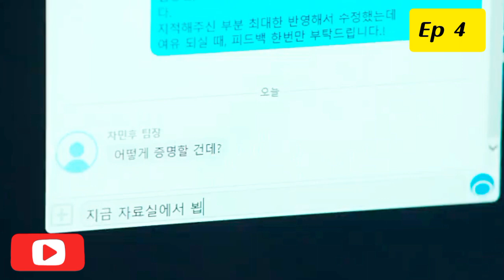Kiss sixth sense 💋 / Episode 4 / Web series factory / Tamil Dubbed / Tamil